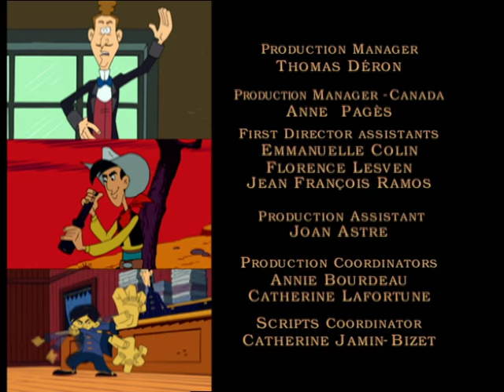LUCKY LUKE - EP02 - The Last of the Buffalo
Out west, things are a mess!  Not a single buffalo on the horizon1  The federal government quickly takes action and decides to bring the noble beast back to its natural habitat. The news spreads like wildfire amongst the hunters and they claw at  each other to get first dibs at prime rib.  Lucky Luke who has been chosen to guide the last pair of buffaloes back to the prairies of Wyoming, is  going to go head-on with Buffalo Bill and J.J. Misdeal, the fastest fingers in West.  But he is  also going to have to reason with the Indians who have been deprived for too long of their favorite game.  The whole thing would be just another day’s work for our lonely cowboy if those dang furry critters weren’t so civilized...